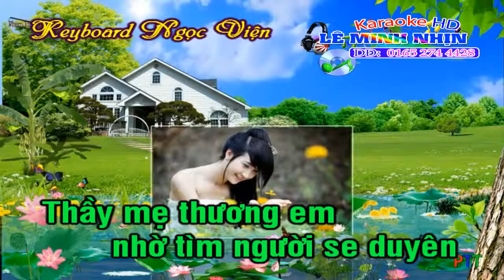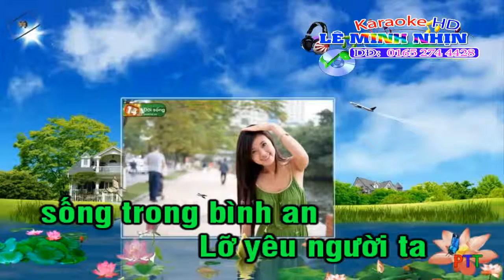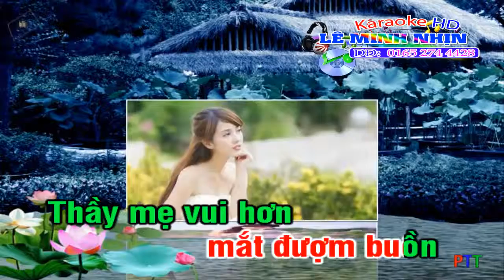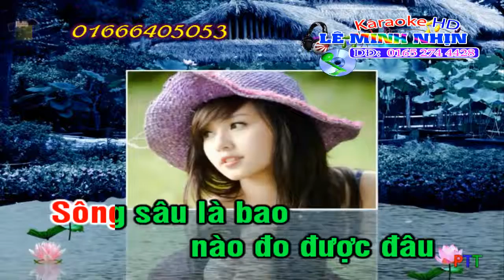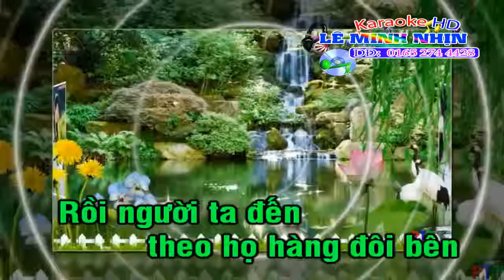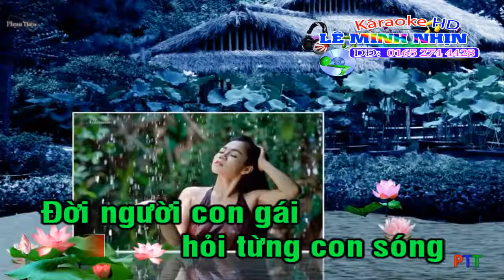KARAOKE NHẠC SỐNG duyên phận , trung kiên ;;